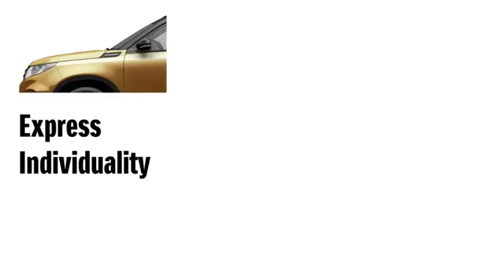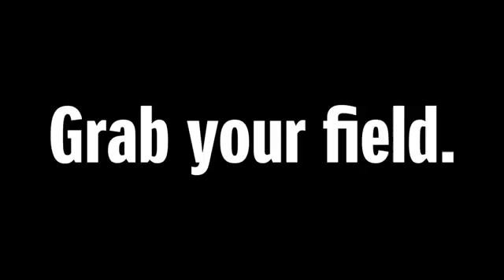Suzuki New VITARA Official Promotional Video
Nueva Suzuki Vitara 2015.